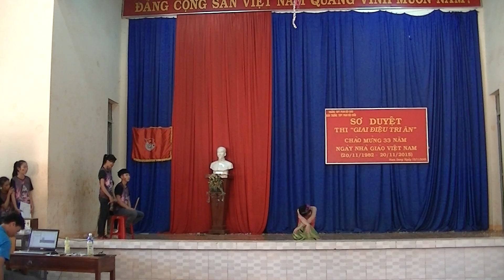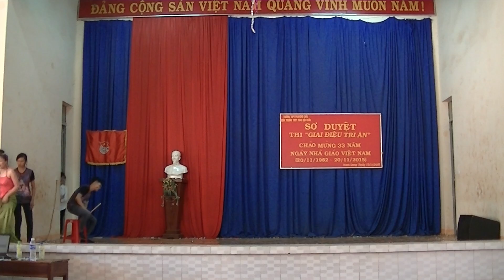Múa Giấc Mơ Trưa 12A4